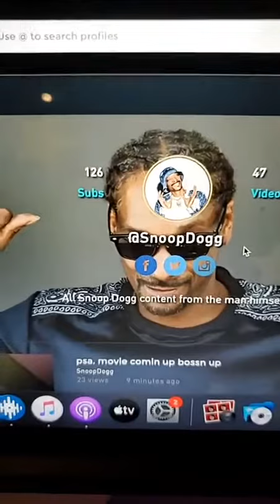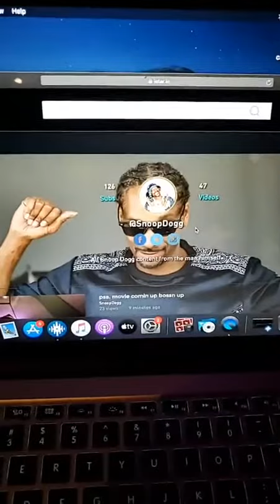20200320 snoopdogg 17849624611963317 1584730323 replay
If it's not hard to ✎ write 📝 something 💝 good 💟 in the commentary 💭, if you can not say anything ¯ \ _ (ツ) _ / ¯ good, then subscribe ✅✔ ☑ to the channel ➡ ►🇲🇷.℠ 🇷🇪🇱🇮🇻🇪™ 🎰 ℗®©, 🔔 press the little bell 🔔 , press like 👍 , make a repost ↪ - and impressions 🆒 after that in the comments please.